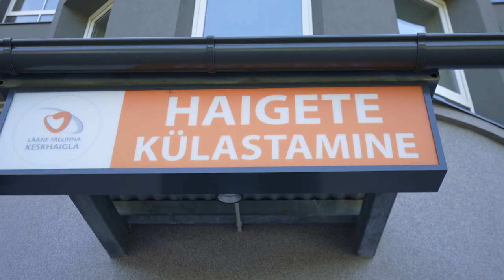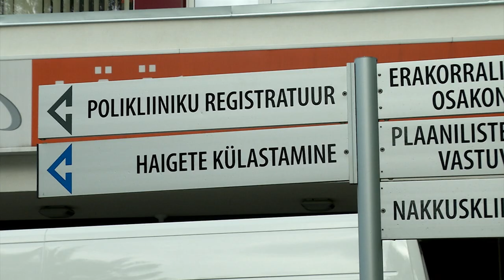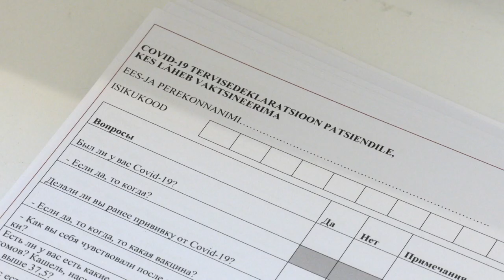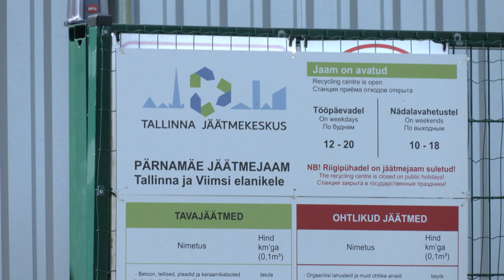05.08.2022 - Tallinna uudised